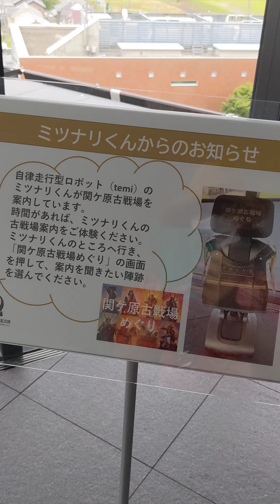ロボットみつなり 関ケ原古戦場記念館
観光ロボット
「みつなり」君が
関ケ原古戦場記念館
展望台にて
古戦場の見える場所に案内をしてくれ説明をしてくれます

歴史や文化の関係は
再生リスト「歴史」
にあります
見てね♪